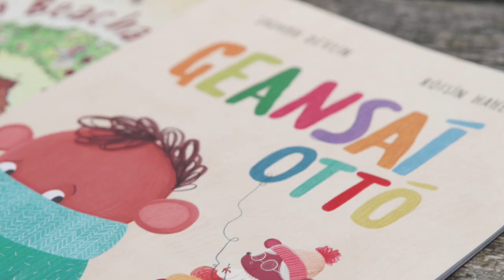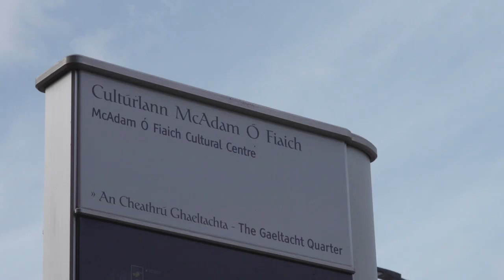Laureate na nÓg, Áine Ní Ghlinn - Visit to Belfast, March 2022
Visit by Laureate na nÓg, Áine Ní Ghlinn to Scoil an Droichid, Belfast followed by 'Scéaltacht' workshop with Máire Zepf as part of the Young at Art Belfast Children's Festival 2022